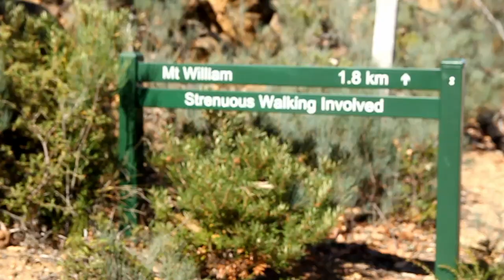Sami Laitinen Travel vlog: Part 27, Grampians National Park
I headed to beautiful and vast Grampians National Park. Thre's lot of nice trekking routes and cool lookout spots to discover.